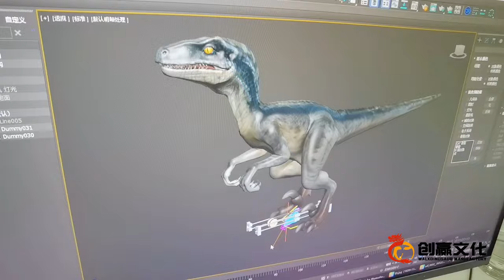Latest Animatronic Models Update in 2022 from Zigong Chuangying